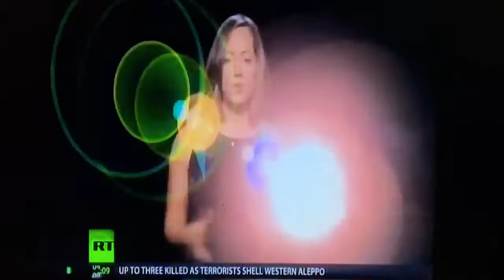Obama & Co Intensified Support Of Terrorist In Aleppo To Destroy Secular Government in Middle East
Iraq's football pitches, gardens and back yards turned graveyards, probably three million deaths between the embargo, the 1991 thirty-two country assault, the 2003 blitzkrieg and invasion - ongoing - the ruins of the "Cradle of Civilisation" of which Syria is equally custodian, are silent witness to that gargantuan crime against humanity - and history. Will Washington and Whitehall never learn - or is destruction of civil societies, Nazi-like aggression, illegal overthrows and rivers of blood their raison d'être?

...The western media has developed a new, sickening and cynical habit: using children in their reporting to sway public opinion, in the most disgusting and perverted exercise of below-the-belt, cheap propaganda wheeling out victims and hiding behind their pain, cheering at the tears as they try to gain points by whatever means.

Where were the western media peddling pics and shots of boys and girls covered in blood and screaming when their aircraft were strafing civilian homes in Libya, claiming they were legitimate targets, although they were full of children? Where were the western media when the Gaddafy grandchildren were literally roasted alive by a coward in the sky? Did they show the screen shots of the charred smoking remains of a two-year-old girl murdered by a NATO coward, with the caption: "Murdered" or "War crimes"?
Why didn't they show footage of what their terrorists have done?
Where were the western media and where was all this hype and hysteria when the terrorists the west and its allies in the Middle East back, arm, aid, train, finance and support, were raping little girls before and after they were beheaded and before and after they were forced to watch their mothers being raped and murdered? Did they show the graphic footage with the warning: You are about to witness some disturbing scenes.
Did they show the terrified three-year-old girl screaming as her mother was tied to a bed and gang-raped by a demonic horde of takfiri terrorists, backed by the West against President al-Assad? Did they show the hand grabbing the girl's chin and shouting Watch! Time and time again as she tried to turn away? Did they show her face in close-up, did they show her tears as one of these western-backed demented thugs slit the woman's throat from left to right, leaving a gaping banana-shaped scar, the hole in her throat gurgling with blood as she gasped, screamed, choked all at the same time, her eyes fixed on her horrified child?
Did they show footage of a western-backed terrorist raping a girl?

Did they then show footage of what took place afterwards, as the little child was thrown on the bed and raped front and back several times, her intestines bleeding profusely? Did they show her screams? Did they pan in to that sullen defeated look when there is nothing else left to do, just before they cut her head off and played soccer with it outside, giggling like hyenas, these terrorists supported by the West and their allies?
Did they show the Syrian boys raped and impaled on stakes by the terrorist groups they have unleashed on the country? Did they show the little boy being shot for being the wrong religion? Did they show the Iraqi children maimed and murdered by NATO during the 1990s? Did they show the deformities in hundreds and thousands of kids, maimed because NATO committed war crimes in using Depleted Uranium on the battlefield? Did they show the Iraqi families starving to death because NATO aircraft strafed fields of cereals? Did they admit the war crime?

Did they admit their own war crimes in Libya when they used military aircraft to deprive the civilian population of the electricity supply - hospitals left without power for incubators, babies gasping for breath - did they show footage of their own war crimes as they blasted the water supply network with bombs "to break their backs"?

No they did not. They kept silent about what they were doing. Then they sided with terrorists, unleashing this scourge on Libya first and then Syria, then complain when they hide among civilians and there are casualties, which NATO calls collateral damage.

As usual what they themselves do is fine. When others do far less, they make a fuss and use child victims as ammunition for propaganda. Yesterday those using these images were murdering Iraqi children. What a cynical bunch of bastards. May their souls rot in Hell. Their interference caused this. The Syrian authorities are trying to protect the population, and trying to kill the terrorism scum unleashed by the west.

Timothy Bancroft-Hinchey